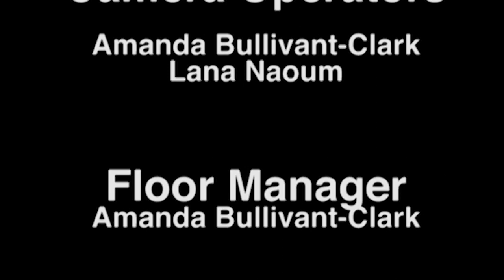Studio Production Banbury and Bicester College, Techy Group Production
This is our group production we did for Level 3 Media, Produced by Amanda Bullivant - Clark, Jake Howarth, Sam Walker and Lana Naoum and Actors Toby Hummer and Shannon. When doing one part of the segment of the show, I had to act as Shannon due to lack of time and Shannon was not available at the time. So we improvised :D